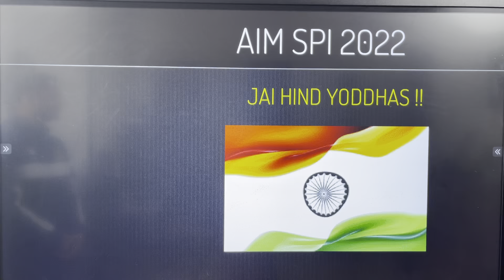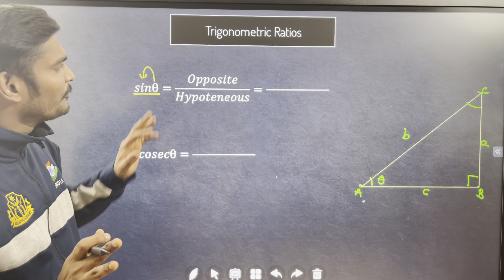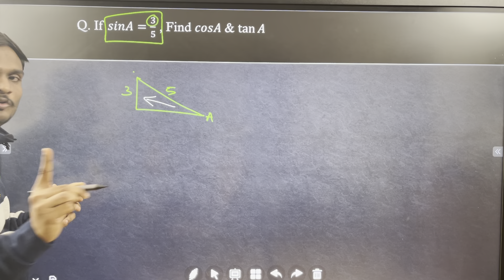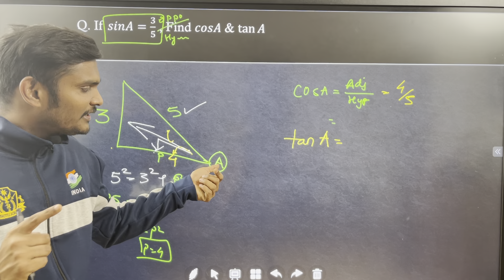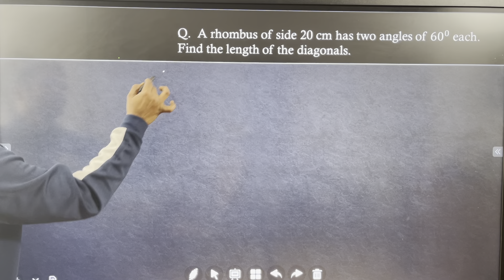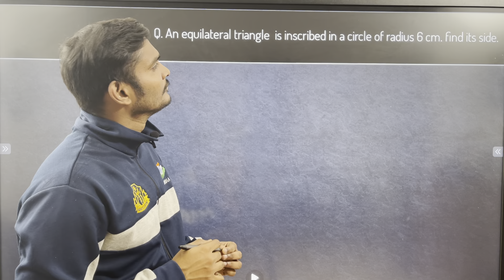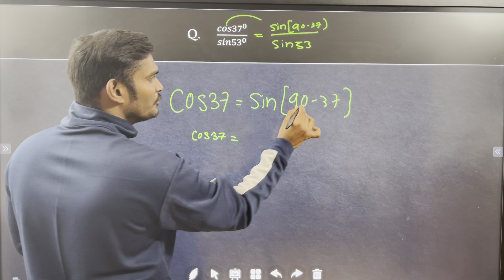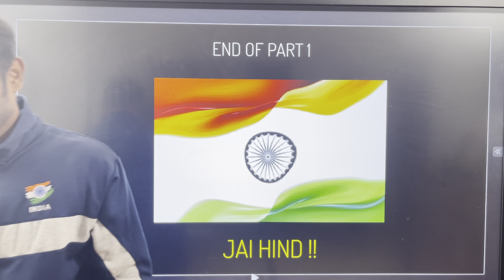Trigonometry for class 10th & SPI | SPI Exam favorite | Trigonometric Ratios | Lecture 1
First Lecture on trigonometry, Most important topic as far as SPI exam is concerned.

**Follow Playlist " SPI Full Course" on YouTube for through Study for SPI preparatory Course.

Keep hustling, Keep Practicing , Keep commenting !!!

About Us :
Yashotej Academy situated at Pune, Maharashtra is a Premier institution for the preperation of all Defence related exams like NDA, CDS, AFCAT along with other competitive exams like JEE & CET.  Great faculty, Splendid academic Environment & Great Mentors From Defence Background made us one of the TOP institution in India.